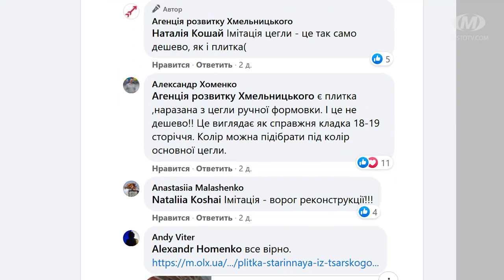Старовинну будівлю “осучаснили”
Знімуть плитку і замінять на цеглу, перефарбують чи залишать у тому ж вигляді? Що буде з будівлею на Проскурівській, 17 — розглядатимуть під час засідання містобудівної ради, яке відбудеться навесні. Нагадаємо, йдеться про двоповерхове приміщення у середмісті, у якому відкрили магазин побутової хімії та косметики.  Внаслідок ремонту було втрачено історичний вигляд старовинної будівлі.